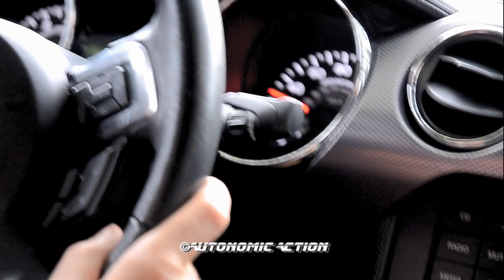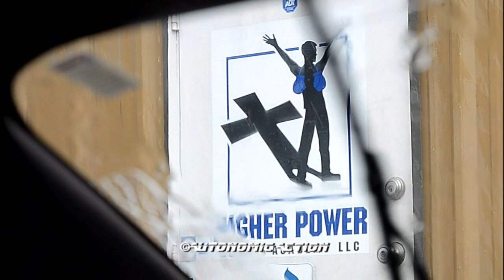Robbie Burwell a ride with NBA middleweight Champion | Talks Life n upcoming Fight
Robbie "The Beast" Burwell the NBA Continental Middleweight Champion. A ride with the Champ talks life and the upcoming fight. Burwell is ready to give the fans a great show with opponent Harry "Dragonfly" Cruz. Burwell won his belt against Pastrana in an epic toe to toe battle last Nov16, 2019.

COME BACK, Nov 14, 2020
Caribe Royale Orlando, FL
Presents Undisputed Promotions

The Beast